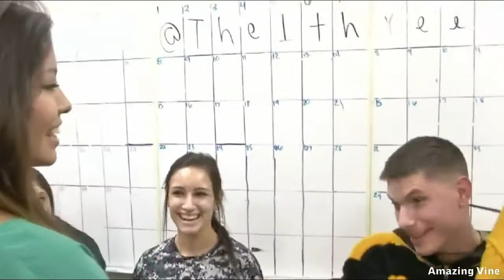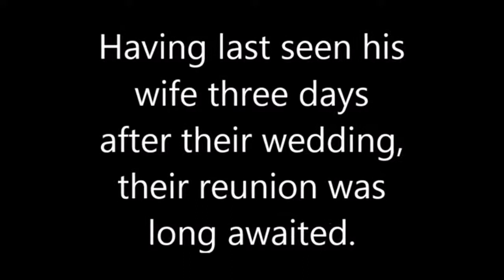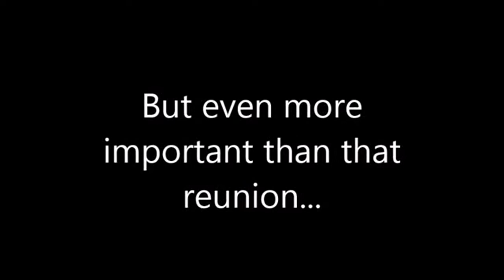Soldier Surprises Daughter In The Most Amazing Way!